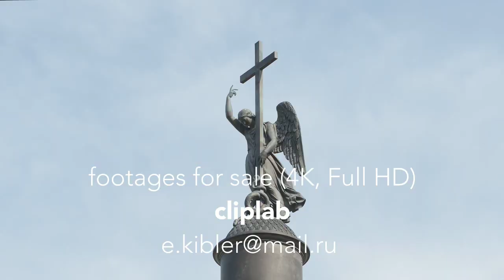1000 футажей Санкт-Петербурга (footages St. Petersburg, Russia)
1000 красивых футажей, снятых в Санкт-Петербурге летом. Все достопримечательности, в разное время суток, знаменитые Белые ночи. Real time и Time-Lapse. Любой фрагмент можно приобрести как в необработанном 4К исходнике, так и в Full HD в видеобанке (ссылка ниже). В видеобанке будет представлено намного больше с футажей, чем в данном видео. Сейчас идет процесс обработки и загрузки.

Исходники: S-log 4K RAW to ProRes 422
Камера: Sony FS700 + рекордер Atomos Shogun